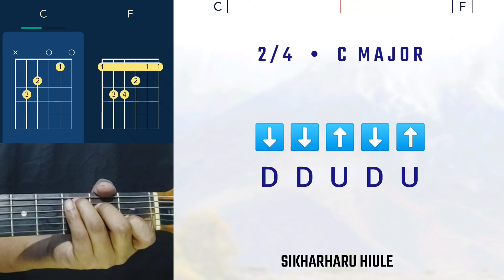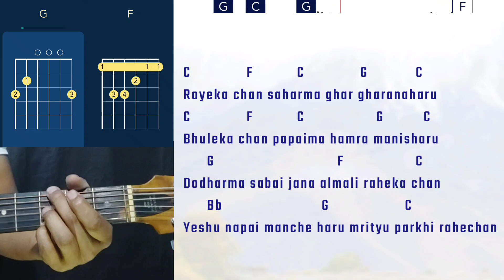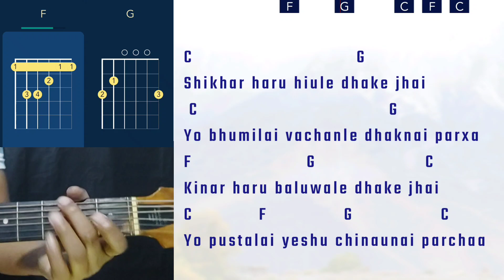Sikharharu Hiule Chords [C] Easy Worship Guitar lesson Bhajan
Sikharharu Hiule Chords [A]

को. शिखरहरू हिउँले ढाकेझैँ,
    यो भूमिलाई वचनले ढाक्नैपर्छ
    किनारहरू बालुवाले ढाकेझैँ,
    यो पुस्तालाई येशू चिनाउनैपर्छ (२)
१.  (निराशा छन्‌ पहाड़मा साइँला-माइलाहरू
    अशान्त छन्‌ तराईमा सानी-ठूलीहरू) (२)
    (चौबाटोमा सबैजना बाटो खोजिरहछन्‌
    येशू नपाई मान्छेहरू मृत्यु पर्खिरहेछन्‌) (२)
२.  (रोएका छन्‌ शहरमा घर-घरानाहरू,
    भुलेका छन्‌ पापैमा हाम्रा मानिसहरू) (२)
    (दोधारमा सबैजना अल्मलिरहेका छन्‌,
    येशू नपाई मान्छेहरू मृत्यु पर्खिरहेकछन्‌) (२)